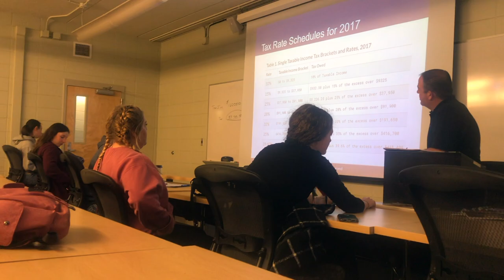A JuCo Football Life|| D1 bounceback || Part 1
I left D1 to come play at the Junior College Level in Ellisville, MS at Jones County Junior College.